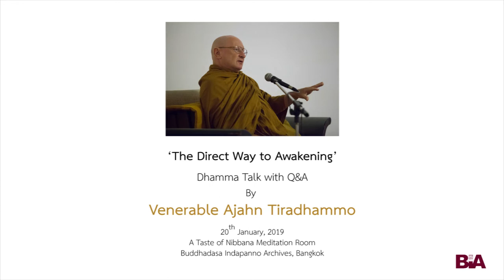Ajahn Tiradhammo : « The Direct Way to Awakening » (2019)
Dhamma talk with Q&A session offered by Venerable Ajahn Tiradhammo, former abbot of Wat Dhammapala in Switzerland and Wat Bodhinyanarama in New Zealand, two monasteries in the Thai forest tradition of Ajahn Chah

'The Direct Way to Awakening'
20th January, 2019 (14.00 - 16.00)
A Taste of Nibbāna Meditation Room
Buddhadāsa Indapañño Archives (Suan Mokkh Bangkok)

[Q&A session starts at 56:05]

About Ven. Ajahn Tiradhammo:
Ajahn Tiradhammo [correct Pali spelling is Thiradhammo] was born near Vancouver, Canada in 1949. In 1969 he interrupted his Engineering studies for a two-year trip to Europe, the Middle East and Asia, including a bicycle ride from Pakistan through India to Sri Lanka, where he did a month-long intensive meditation retreat at Kandaboda Meditation Centre. Unable to continue meditation while back at university, he decided to take another year out to travel to Thailand for a further month-long intensive meditation retreat. This was repeatedly extended for the next nine years during which time he took the novice ordination in 1973 and the monk ordination in 1974 while living at Wat U-mong in Chieng Mai, North Thailand. In 1975 he visited Ajahn Chah and Ajahn Sumedho and decided to move to Wat Pah Nanachat (International Monastery) in Ubon Rajathani, NE Thailand.

After numerous travels in the mountains of north Thailand and to visit some of the well-known meditation teachers in Thailand, in 1982 he was invited to Britain to help with the establishing of the Forest Sangha in Europe. He was one of the senior monks at Chithurst Monastery, Harnham Monastery and Amaravati Monastery in Britain before being asked to establish a monastery in Switzerland in 1988. After being Abbot of Dhammapala Monastery in Switzerland for seventeen years he became Abbot of Bodhinyanarama Monastery in Wellington, New Zealand, for seven years before retiring from abbotship in 2012. Currently he goes on retreats and gives teachings around the world.